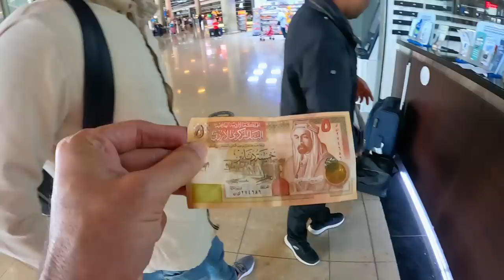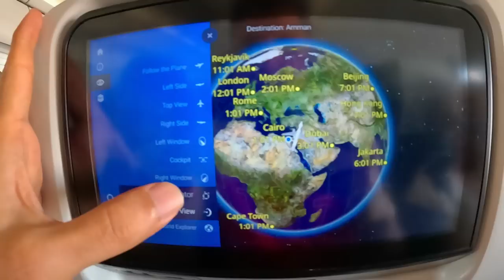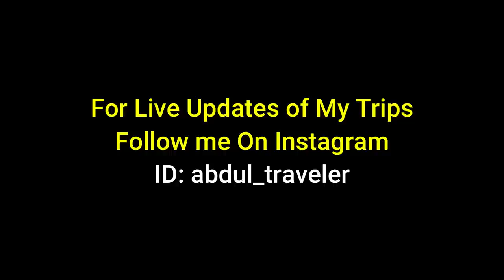Egypt to Jordan Only 55 Minutes Flight But Costs 56,000 PKR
This is our flight from Egypt to Jordan with Egypt Air and the journey is as smooth as silk. However, the flight was one of the most expensive flights I have ever taken. I paid more than 56,000 PKR for a mere 55 minutes flight from Cairo to Amman.